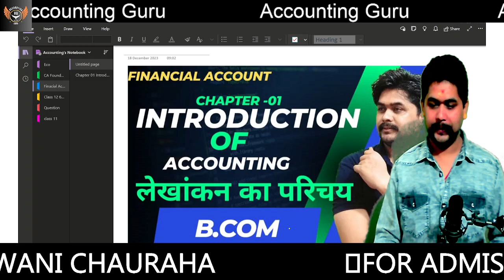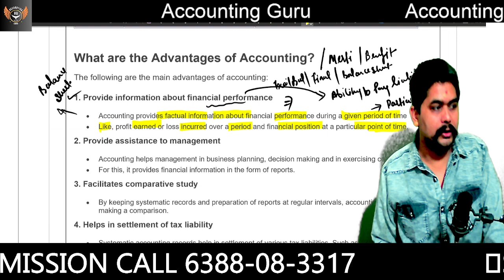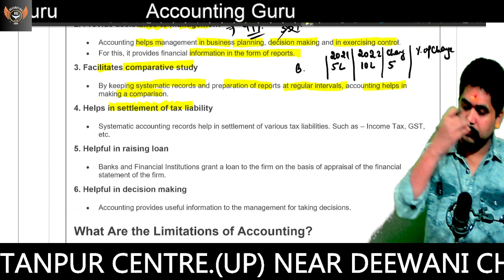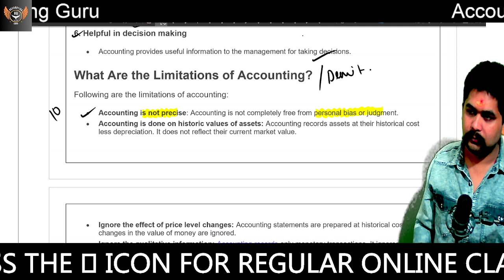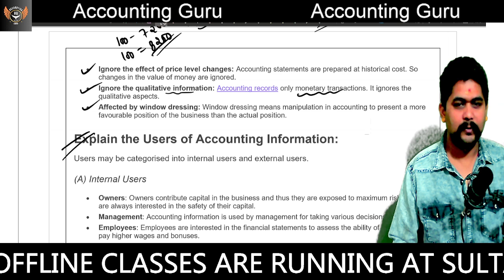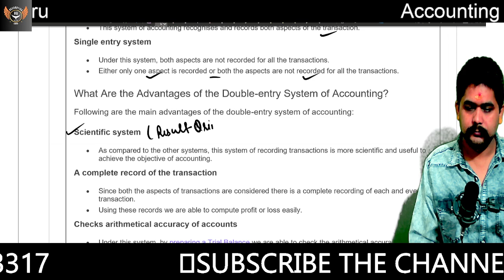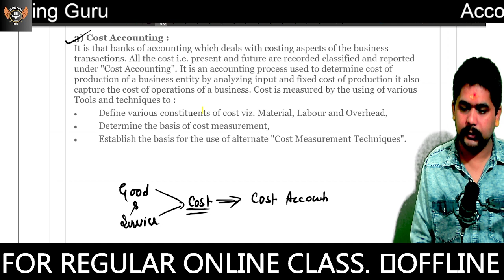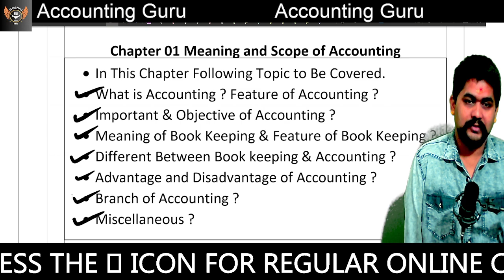03 financial Accounting Chapter 1 Introduction of Accounting By AccountingGuru !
1. अगर आपका कोई भी विषय समझ में नहीं आया हो, तो आप मुझे 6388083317 पर सीधे व्हाट्सएप कर सकते हैं।
2. हमारी ऑफलाइन क्लास को जॉइन करने के लिए ऊपर दिए गए नंबर पर कॉल करें
3. अकाउंटिंग गुरु एप्लिकेशन को डाउनलोड करने के लिए प्ले स्टोर पर अकाउंटिंग गुरु सर्च करें
4. आपके प्यार और आपके समर्थन के लिए दिल से धन्यवाद

Financial Accounting
Commerce Students
Education lecture
Commerce channel

01 financial Accounting Chapter 1 Introduction of Accounting By AccountingGuru ! Meaning and Feature